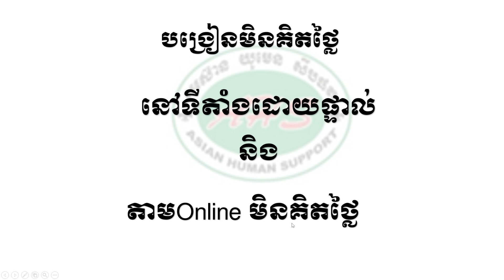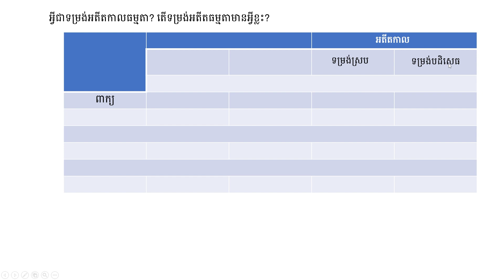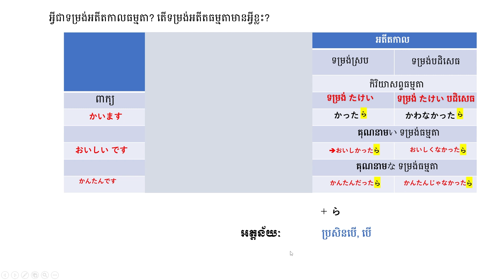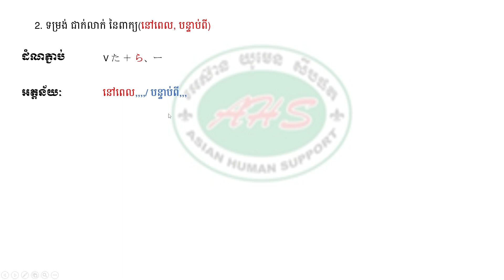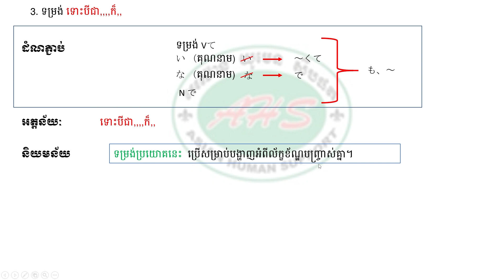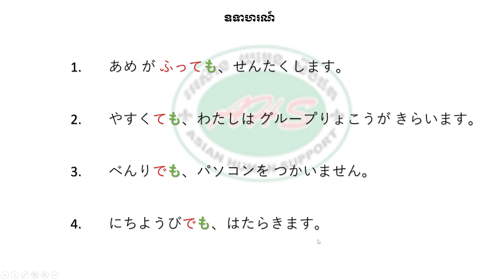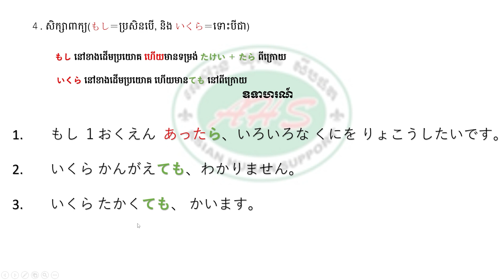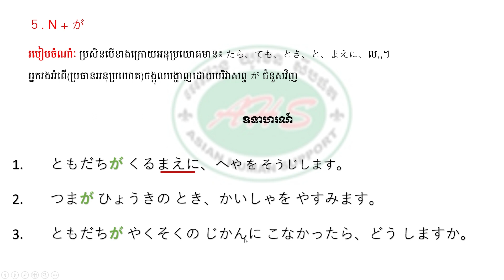វេយ្យករណ៍មីណានូនិហុងហ្គុកមេរៀនទី២៥ ភាគ១, Minano Grammar Lesson 25 Part 1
បង្រៀនចាប់ពីអ្នកមិនចេះសោះរហូតដល់យកភាសាជប៉ុនទៅប្រើប្រាស់បានតាមតម្រូវការ,  រៀនដើម្បីទៅធ្វើការងារនៅប្រទេសជប៉ុន
មានវគ្គបង្រៀនមិនគិតថ្លៃមានទីតាំងបង្រៀនផ្ទាល់
ពត៌មានលម្អិតសូមទំនាក់ទំនង